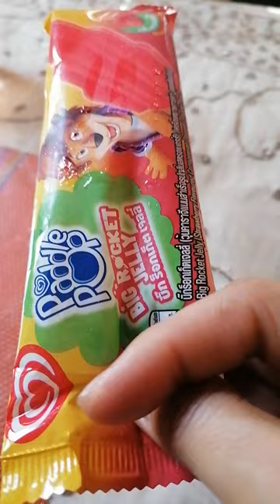yummy jelly rocket ice cream stick